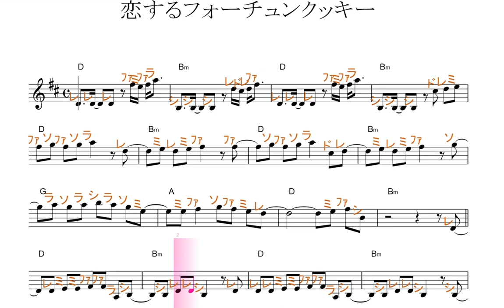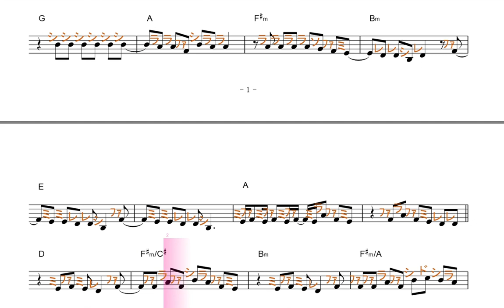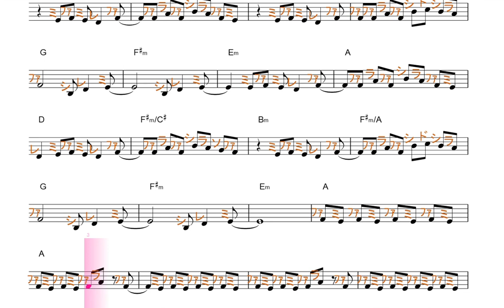恋するフォーチュンクッキー・原曲key=D／ドレミで歌う楽譜【コード付き】